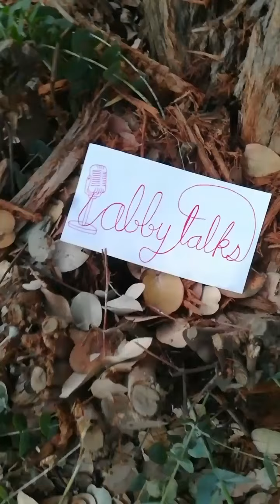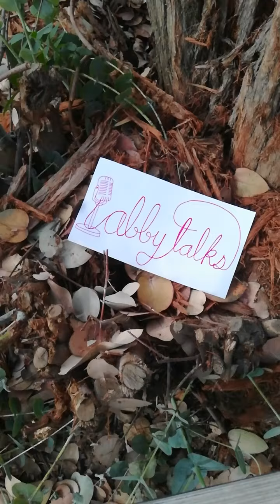What Makes Mr. Darcy so Desirable?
Why does every girl want a Mr. Darcy? What it is about this guy that makes women fall in love?